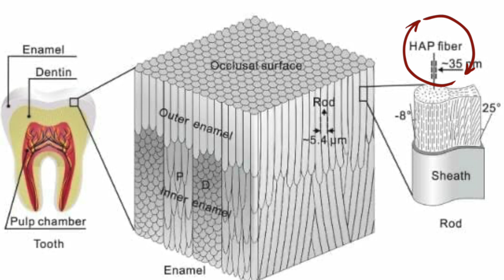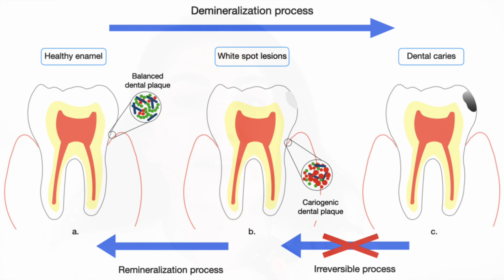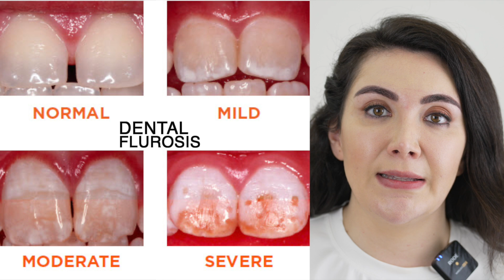Debunking Fluoride Myths: Is It Really Poisonous?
In this video, we'll debunk the myths surrounding fluoride and answer the question: Is it really poisonous? Learn the facts about fluoride and its safety in this informative video. Don't let false information scare you away from this important dental treatment.

Results vary from person to person.
This post does not replace real life dental professional’s examination & opinion.